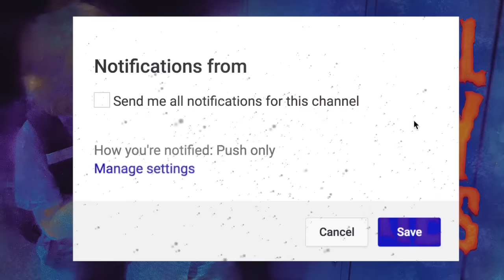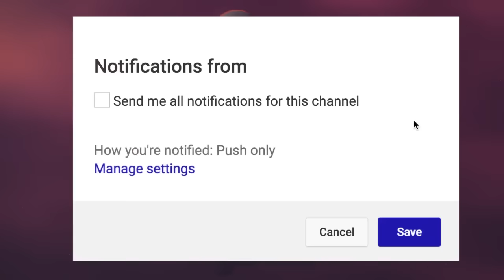5 True Scary Stories about School Bullies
This gripping video delves deep into the heart of darkness that lurks in school hallways, revealing the profound impact that bullying can have on individuals. Through a collection of harrowing true stories, witness the courage, resilience, and sometimes tragic outcomes faced by those who have endured the torment of bullies. These tales not only shed light on the emotional scars left by such encounters but also aim to raise awareness and inspire change.

PODCAST! ►

🕓 TIME STAMPS:
Story 1►00:00
Story 2►11:16
Story 3►19:58
Story 4►31:21
Story 5►45:00